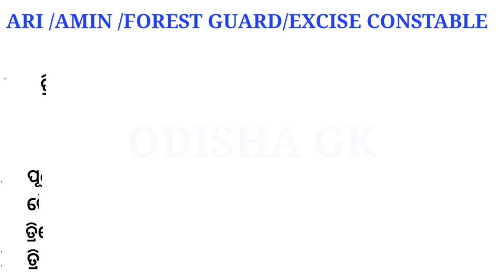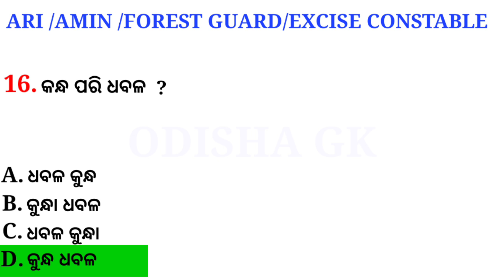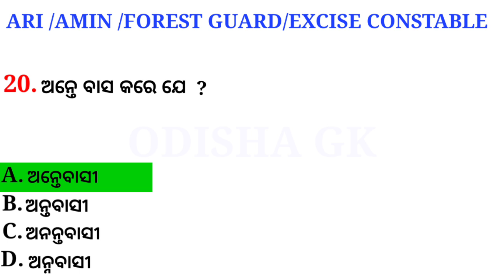OSSSC Odia Grammar Gk 2021 | OSSSC, SI, RI, Amin, Constable Exams Gk | OSSSC Combined Gk 2021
Cover Topic -:

1- Osssc Odia Gk
2- Osssc Odia Grammar Gk
3- Osssc Gk 2021
4- Odia Grammar Rudhi Short Gk
5- Odia Grammar Gk For Ri and Amin Exams
6- Odia Samaas Grammar Gk
7- Osssc Combined Exams Gk Odia
8- Odisha Grammar Mcq Gk
9- Gk Odisha
10- Osssc Gk Odisha

Susanta kabi
From - Cuttack,Odisha ( India )